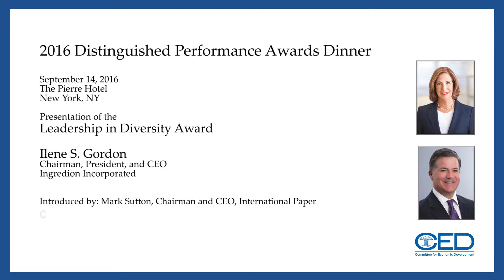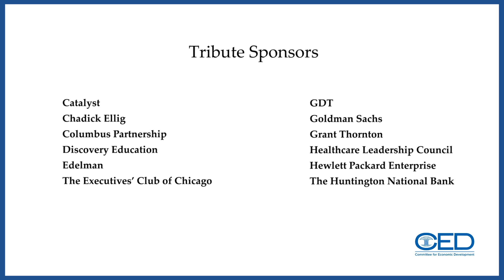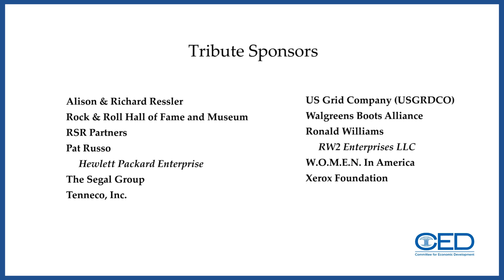2016 Acceptance Speech: Ilene S. Gordon, Ingredion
The Committee for Economic Development's (CED) 2016 Distinguished Performance Awards Dinner
Pierre Hotel - New York, NY

Leadership in Diversity Award Recipient:
Ilene S. Gordon
Chairman, President, and CEO
Ingredion

Award introduced by:
Mark Sutton
Chairman and CEO
International Paper